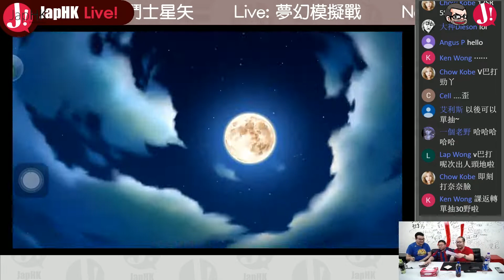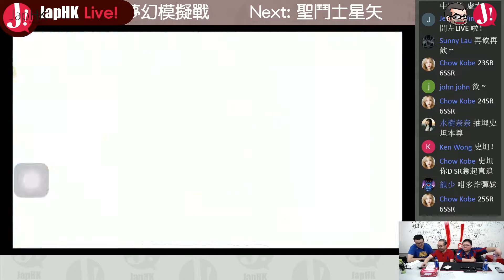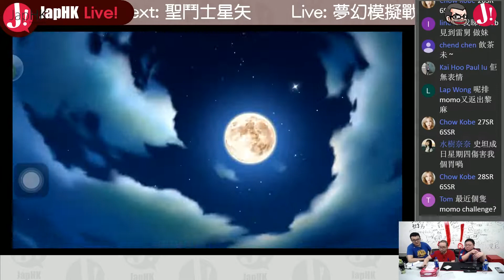「都巿傳說」單抽好過10抽? 易中稀有角色 ? 310抽單抽實地測試「夢幻模擬戰」